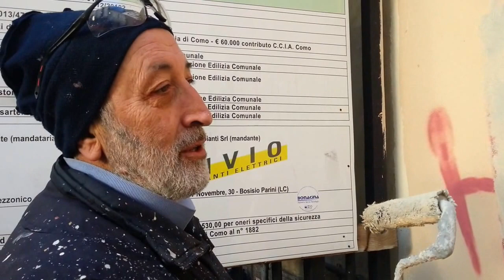ANCORA COMO PULITA CONTRO I VANDALI DEI MURI IN VIA SIRTORI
Le parole di uno dei volontari dell'associazione cittadina, Francesco Bianchi, mentre ripulisce il muri dai vandali